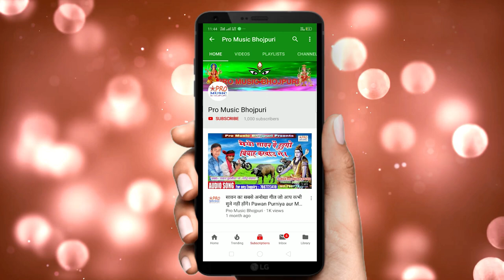हमके बतावे गे छौरिया कैसन दूल्हा तोरा मिल्ललौ गे। Maithili Dj Song 2021 मैथिली सुपर गीत Vivek Bihari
Kaisan Dulha Tora Mellau Ge
हमारे और चैनल को भी देखे।👇👇👇
Recording By:- Baba Khalifa Recording Studio Parora Begusarai.
Singer:-             Vivek Bihari
Acting:-
गीतकार:-             Sunni Kumar
धन्यवाद।